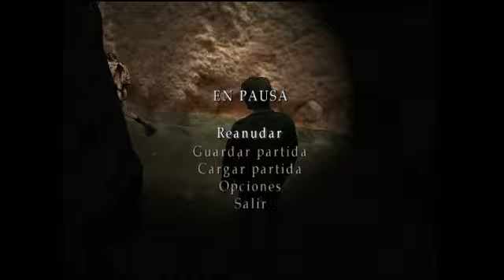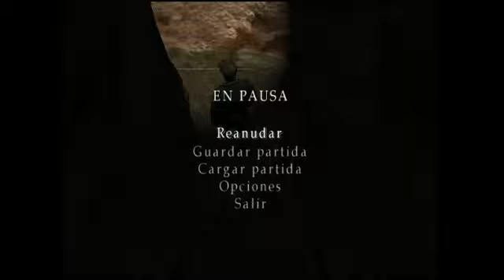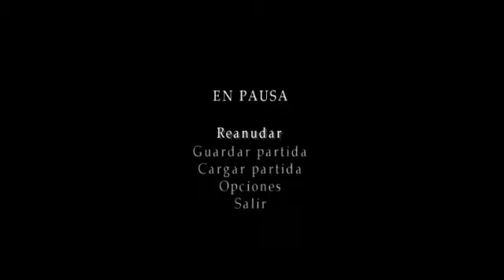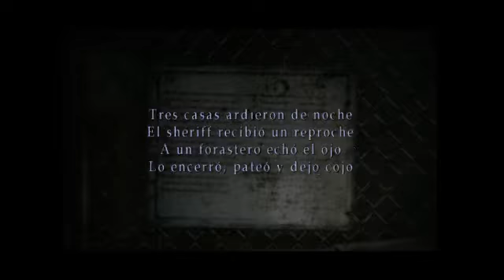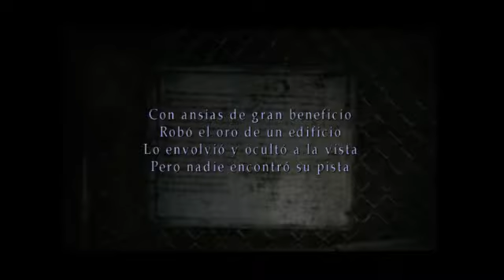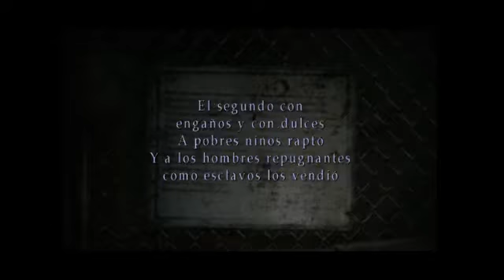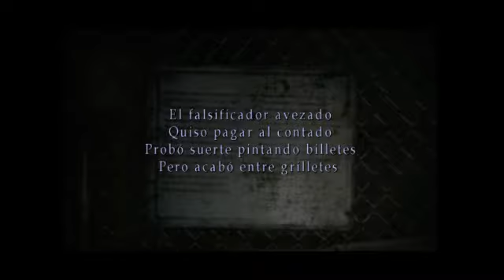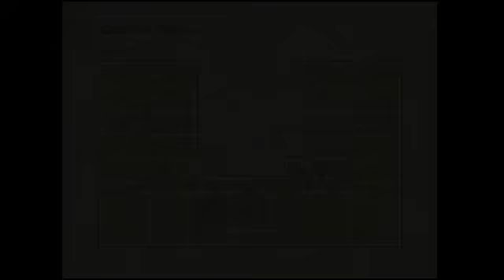J: Silent Hill 2 Pt. 6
Esto se transmitió el año pasado como parte del especial de halloween.